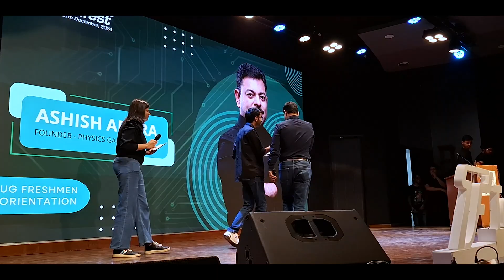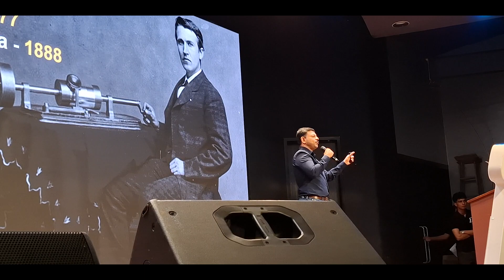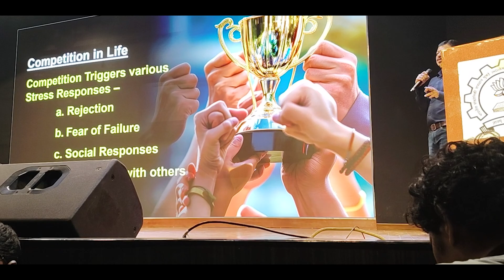Ashish Arora Sir at IIT BOMBAY || Techfest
During TechFest  Ashish sir visited the  IIT Bombay and gave a brief about college life ,work ,way of thinking and principle rules for the success.

Time Lines
0:00-intro
0:27-ashish sir's entry
1:18-Story of Al(Thomas  Alva Edison)
3:03-Jee competitions
3:29-Love Strength and EQ
4:23-Questions from students
6:58-Discussions with Students